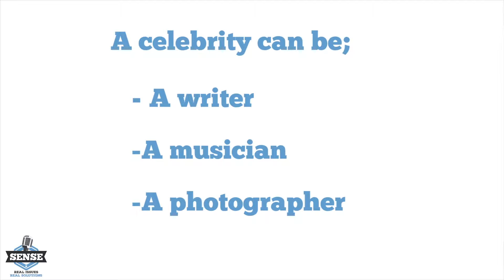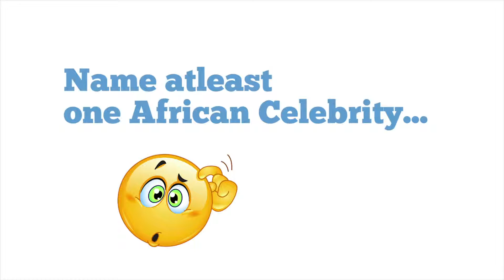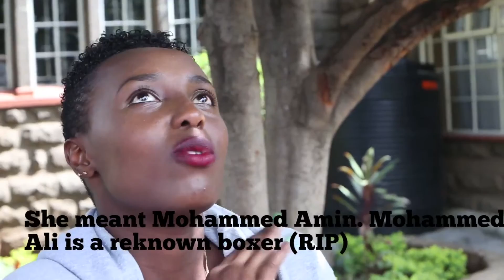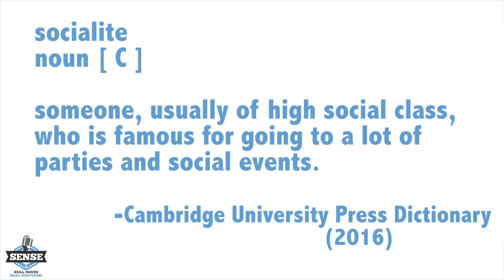Celebrities! Celebrities Celebrities!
Do we have any positive African celebrities?

Join us as we discuss the topic on celebrities.

 Camera : Daniel Okeyo
Hosts :
Anastacia Waweru
Saitabao Kaiyare
Mumo Liku